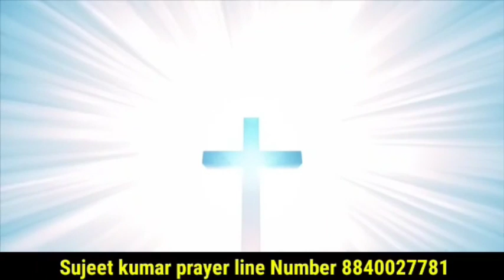प्रार्थना सुनते ही सैतान छोड़ कर भाग जाएगा night prayer bible vachan jeevit parmeshwar